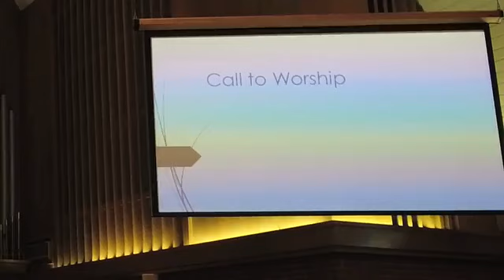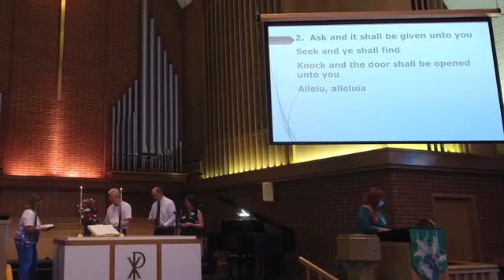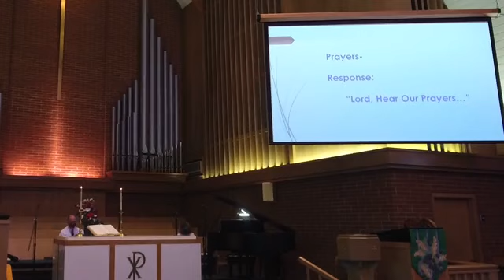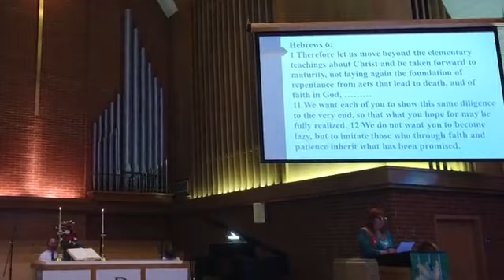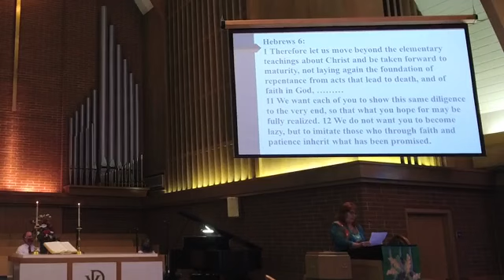Traditional Worship 07/19/20